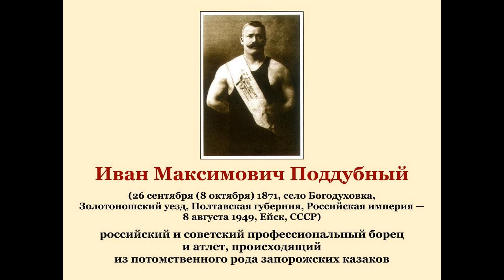Иван Максимович Поддубный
Иван Максимович Поддубный (26 сентября (8 октября) 1871, село Богодуховка, Золотоношский уезд, Полтавская губерния, Российская империя — 8 августа 1949, Ейск, СССР)
российский и советский профессиональный борец
и атлет, происходящий
из потомственного рода запорожских казаков